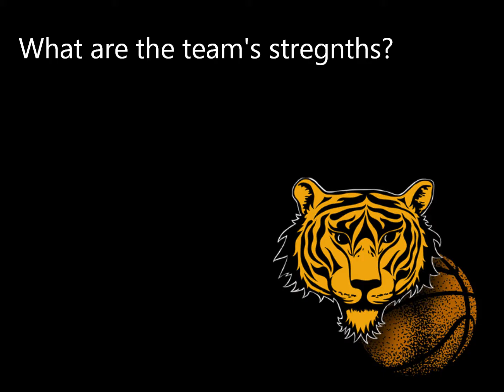Interview with Dalhousie Tiger Robert Nortmann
Hear from Dalhousie Tigers men's basketball fifth-year forward Robert Nortmann.